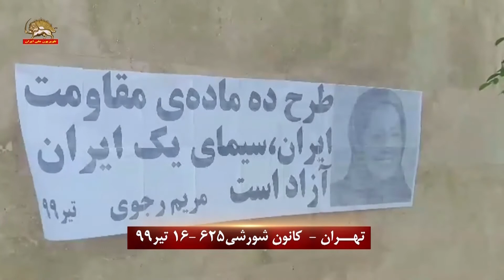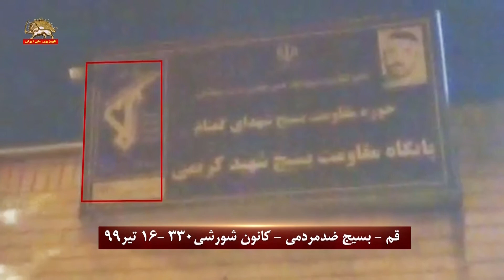به آتش کشیدن بسیج ضدمردمی در قم توسط کانونهای شورشی